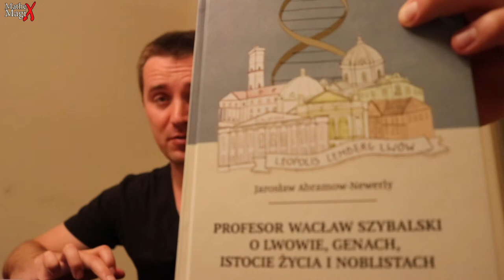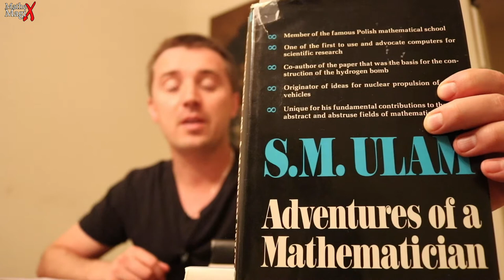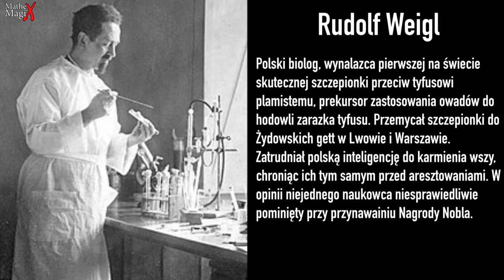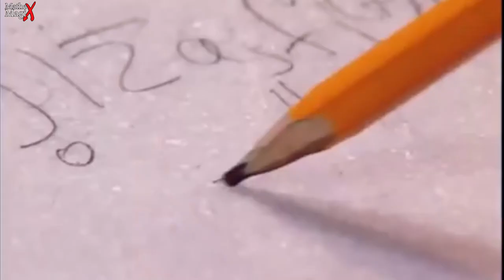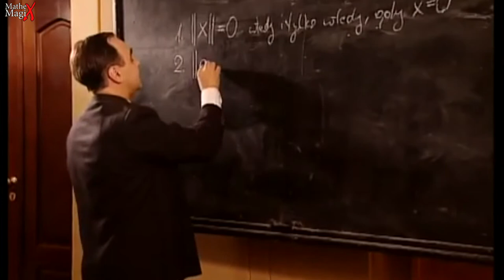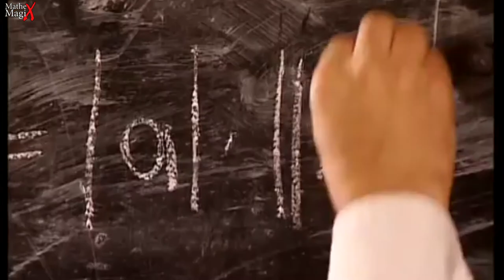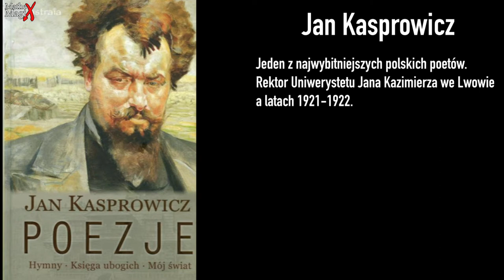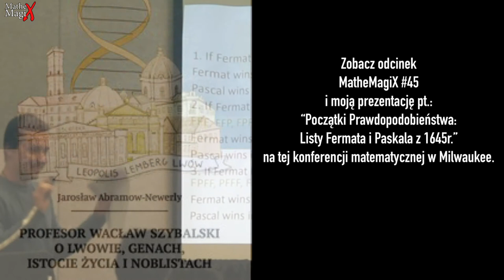Ostatnia Osoba Która Znała Stefana Banacha | MatheMagiX#50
Stefan Banach - absolutny geniusz matematyczny. Powszechnie uważany za jednego z najważniejszych i najbardziej wpływowych matematyków XX wieku. Był twórcą nowoczesnej analizy funkcjonalnej. Żył 53 lata (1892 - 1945). Udało mi się znaleźć (zapewne) ostatnią osobę, która znała go osobiście! Posłuchajcie mojej rozmowy z prof. Wacławem Szybalskim: ur. 1921 we Lwowie naukowiec, biotechnolog i genetyk, profesor onkologii, założyciel międzynarodowego czasopisma GENE, autor ponad 500-set publikacji naukowych; przyczynił się do powstania biologii syntetycznej, terapii genowej, oraz wielolekowej terapii antybiotykowej; żródło wiedzy, inspiracji i partner naukowy wielu noblistów. W opinii niejednego naukowca niesprawiedliwie pominięty przy przynawainiu Nagrody Nobla przy kilku okazjach. W czasie okupacji pracował w Instytucie Badań nad Tyfusem Plamistym i Wirusami prof. Rudolfa Weigla jako kierownik grupy karmicieli wszy. Był bezpośrednim opiekunem grupy w której był Stefan Banach. Fundator tablicy poświęconej zamordowanym we Lwowie polskim profesorom. Więcej o prof. Szybalskim w biografii auorstwa Jarosława Abramowa-Newerlego: